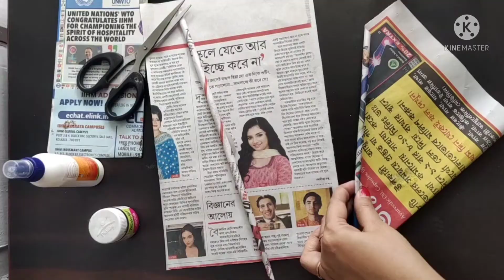Homedecore Warlipainting newspaperart craftwithpaper bestuseofwaste walldecor নিউজপেপারআর্ট#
Newspaper craft Newspaper Art wall decoration idea with newspaper newspaper craft idea newspaper wall art decoration idea with newspaper how to make painting with newspaper easy best out of waste easy painting water colour painting pop art on news paper very easy news paper wall decoration idea incredible newspaper drawing